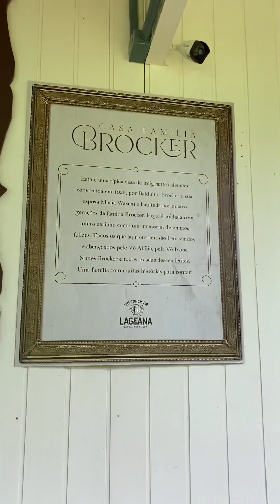PÉ DA CASCATA COM BRUNCH | CASA DA VÓ IVONE | CANELA / GRAMADO RS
A casa da vó Ivone foi um achado perto de gramado/RS. Fizemos uma trilha que saiu do centro de gramado
Rumo a canela, bairro caracol.
Um passeio cheio de histórias
E cultura!